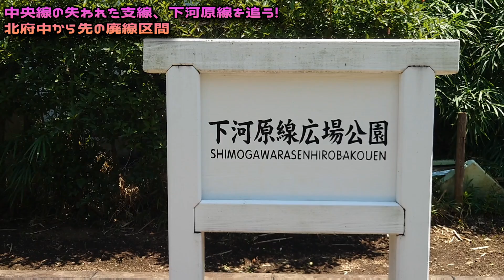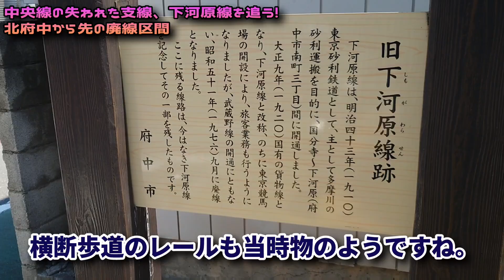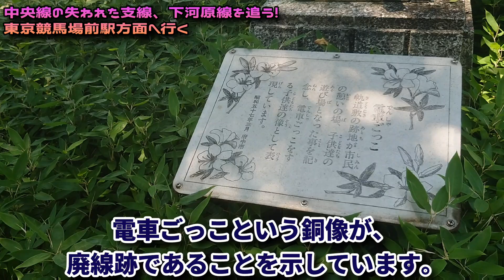【廃線巡り】Vol.3 東京都国分寺市/府中市 下河原線【国鉄の競馬場アクセス路線】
久しぶりの廃線巡りシリーズは、1976年まで存在していた国鉄下河原線を訪問！
1933年から1973年の40年間、国鉄でも異色の競馬場アクセス路線としても活躍してきました。